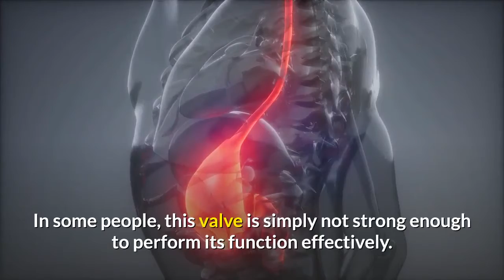Heartburn - What Causes Chronic Heartburn